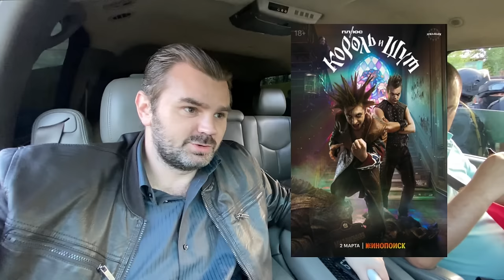Как снимали сериал КОРОЛЬ И ШУТ / Влог со съёмок фильм про КИШ! Что осталось за кадром? БЭКСТЕЙДЖ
Сегодня я вам покажу эксклюзивные кадры со съёмок сериала КОРОЛЬ И ШУТ. Покажу как снимался этот фильм и что осталось за кадром! Сериал о легендарной группе КОРОЛЬ И ШУТ вышел 2 марта на Кинопоиске, всем рекомендую его посмотреть, потому что такой "пушечки" давно не было на отечественном телевидении. На моём канале только эксклюзивные кадры со съёмок от первого лица, а точнее от моего лица, так как я там снимался в одной и ролей. Небольшой бэкстейдж КИШ. Не пожалейте лайка!